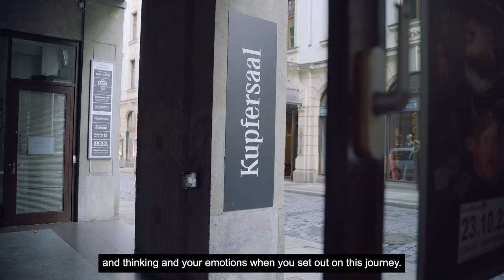Doku: Jugendsinfonieorchester der Ukraine (YsOU) im Bachfest 2022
Mitglieder des Jugendsinfonieorchesters der Ukraine waren zu Gast im Bachfest Leipzig 2022 unter dem Motto »BACH – We Are FAMILY«. Gemeinsam mit dem GewandhausJugendchor und Solisten aus den Reihen von amarcordplus gaben sie am 9. Juni 2022 ein Benefizkonzert in der Leipziger Thomaskirche unter dem Motto »Verleih uns Frieden«, das über diverse Social-Media-Kanäle in die Welt gestreamt wurde. Insgesamt brachte das Konzert 13.000 Euro an Spenden ein, die der Arbeit des Jugendsinfonieorchesters der Ukraine zugute kommen, um unter den extrem erschwerten Bedingungen seine Arbeit mit talentierten jungen Musiker/innen aus der gesamten Ukraine fortzusetzen.

Das Konzert im Bachfest 2022 war eine Veranstaltung des Bachfestes in Kooperation mit der Stadt Leipzig und sogehtsächsisch.